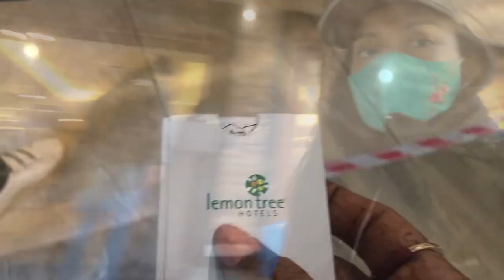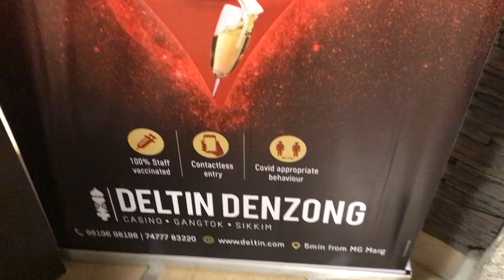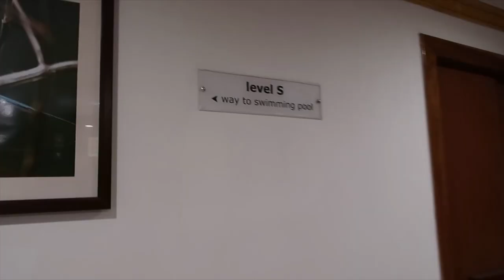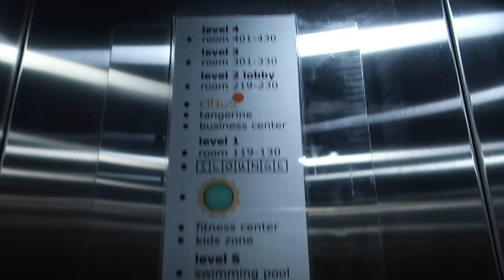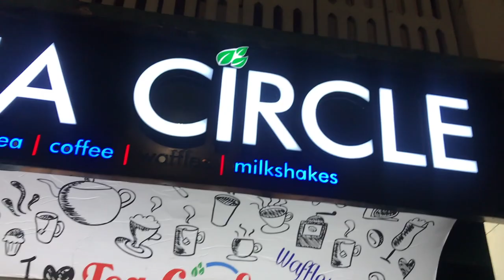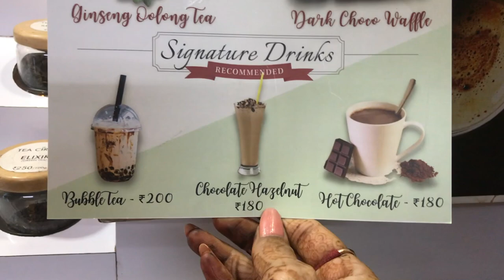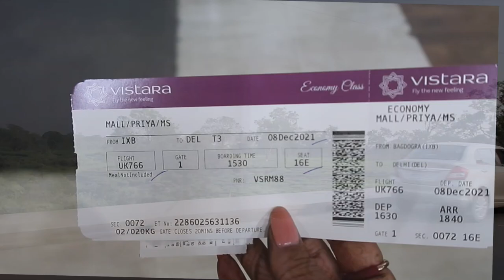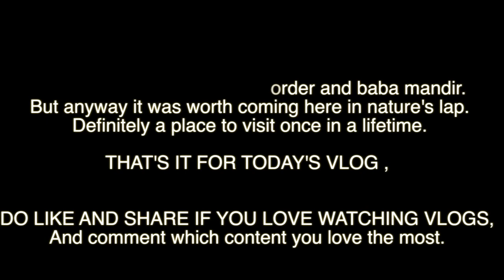OUR GANGTOK TRIP | LEMON TREE DISAPPOINTED US | TRAVEL VLOG | Miss Priya TV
HEY buddies so these were the last two days of our honeymoon, we went to GANGTOK, We had more expectations with our hotel but it was quite disappointing !! Also for the first time I went to Casino , DELTIN DENZONG , GANGTOK.. the Nepali dance made the night more happening. next day we were not feeling good so we did rest and then in evening we visited the local market of Gangtok , which I have shown in the vlog , also while coming back I loved the evening view of clouds and mountain ranges were visible too I tried capturing them , do let me know what you liked in this vlog and SUBSCRIBE if you haven't subscribed yet!! thanks for watching.. take care guys..